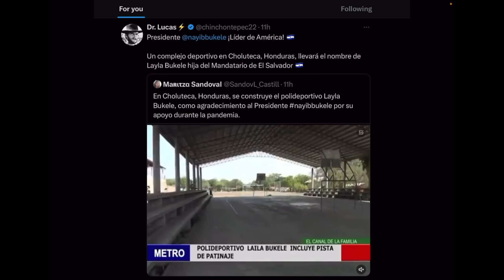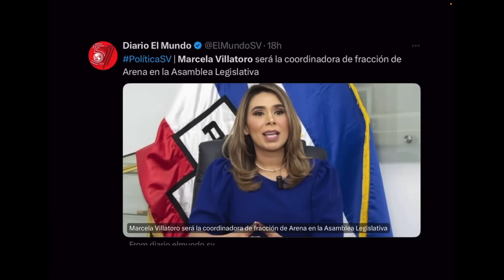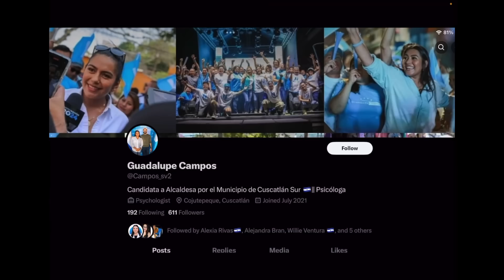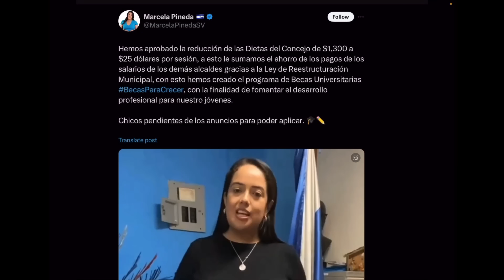Honduras 🇭🇳 Levanta MONUMENTO en Nombre de Layla Bukele 🇸🇻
En Honduras, el alcalde de Choluteca, Quintín Soriano, anunció la construcción del polideportivo Layla Bukele, como agradecimiento al Presidente Bukele por el apoyo brindado a la ciudad durante la pandemia.

Zelle
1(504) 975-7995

Chivo Waller
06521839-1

Portillito Ladra

Modena de Bitcoin:

Camara para vlogs:

Luz Principal:

Soft Box para la luz:

Luces que estan en la pared:

Switcher que uso para hacer en vivos:

Cubo de Luz:

Luz Roja para iluminar la Pared Fondo:

Luces que cambian de Color a mi lado izquierdo:

Computadora iMac:

Microfonos para entrevistas:

Memoria para guardar y editar videos:

Tripod para Camara:

Monitor para Camara:

Mouse para la Compu:

Audifonos (Cancelacion de Sonido):